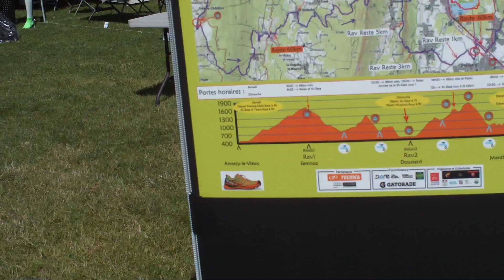Julia Baykova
Maxi-Race Annecy Intervista a Julia Baykova prima della gara